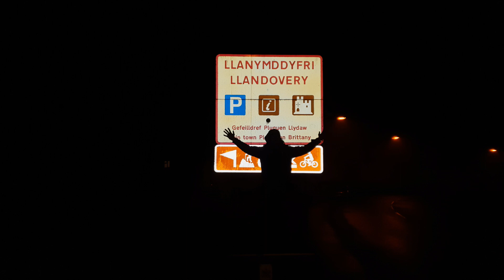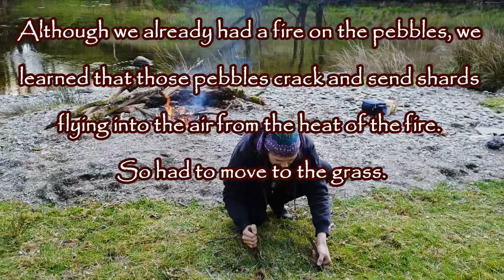Six Nights in Wales Part 1: Kayaking, Wild Camping and Hiking Over Mountains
I went on an awesome trip to Wales in mid May where we wild camped for 6 nights mostly at one really beautiful camp spot.

This is part 1 and the first 3 days of the trip during which we kayaked down 2 rivers and hiked over some huge mountains.

This trip was a bit different from my usual as I was with 2 people who have never appeared in my videos and who do not go wild camping as often as me (haha but then again who does?).

The footage is not too thorough as I did not film too much, due to trying to keep up with the rest of the party and being busy with camp stuff and kayaking stuff, but I got some decent footage that shows of some of the great times and views of the trip (also got the drone out at one point).